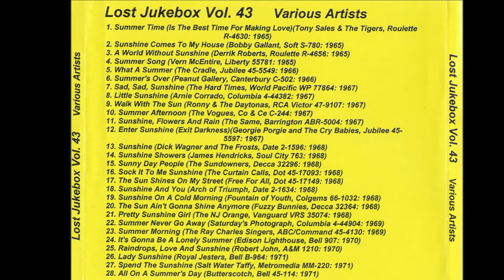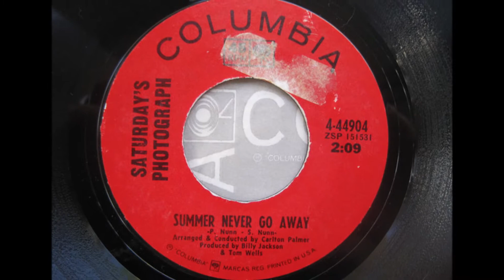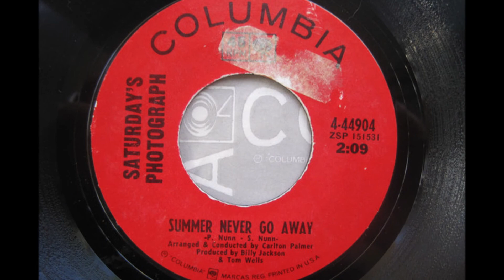Saturday's Photograph - Summer Never Go Away 1969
Saturday's Photograph – Gentle Loving San Francisco Man / Summer Never Go Away
Label: Columbia – 4-44904
Format: Vinyl, 7", 45 RPM, Single
Country: US
Released: 1969